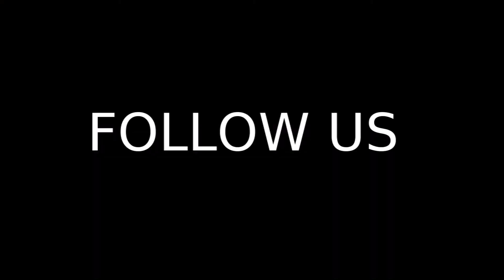LOOKBOOK - Leather Jackets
Hello everyone! :)
Willkommen  zu einem neuen Lookbook von uns - den JoanTwins! :)
Wir haben mal unsere ausgefallensten Lederjacken aus dem Kleiderschrank geholt und wollen euch in diesem Video 3 kleine Inspirationen geben, wie ihr die sowieso schon auffälligen Jacken perfekt stylen könnt! :)

Favulous - G I R L (ft. DiRTY RADiO) [Majestic Color]